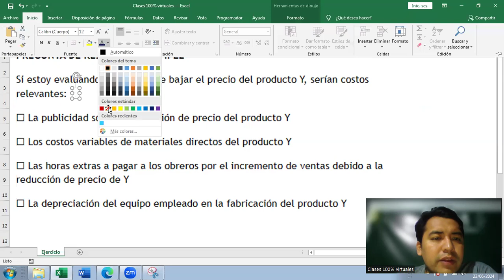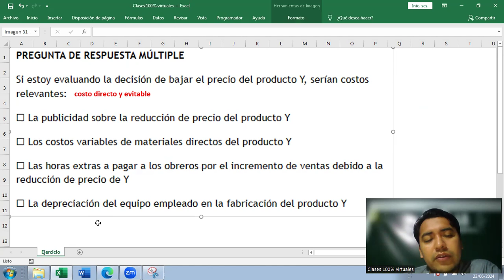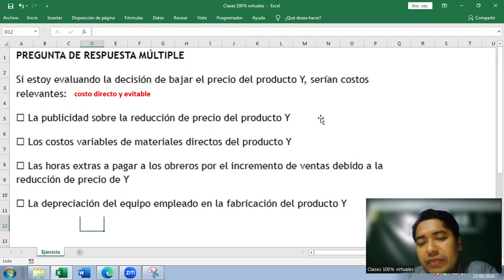MARKETING | Los costos relevantes ante una reducción del precio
PREGUNTA DE RESPUESTA MÚLTIPLE
Si estoy evaluando la decisión de bajar el precio del producto Y, serían costos relevantes:
⬜ La publicidad sobre la reducción de precio del producto Y
⬜ Los costos variables de materiales directos del producto Y
⬜ Las horas extras a pagar a los obreros por el incremento de ventas debido a la reducción de precio de Y
⬜ La depreciación del equipo empleado en la fabricación del producto Y